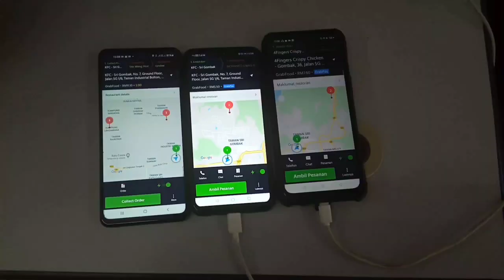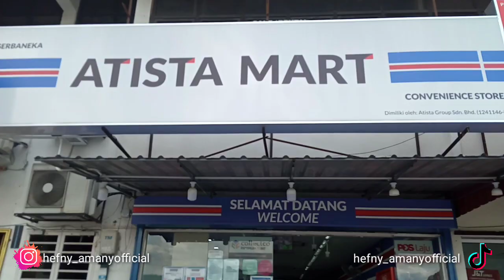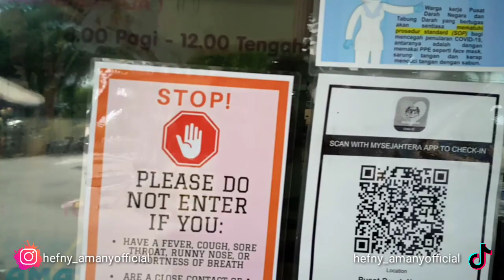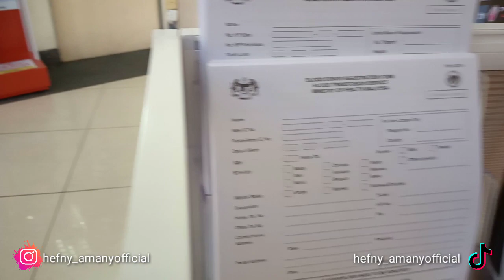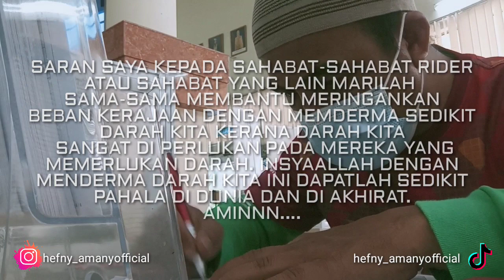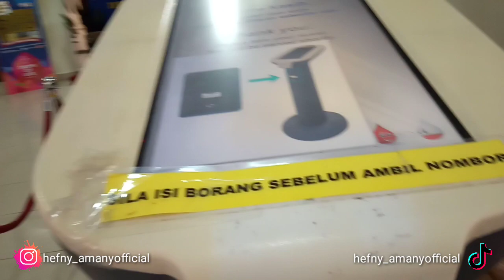RIDER GRAB TAKUT JARUM | ajak rider grab derma darah di Pusat Darah Negara